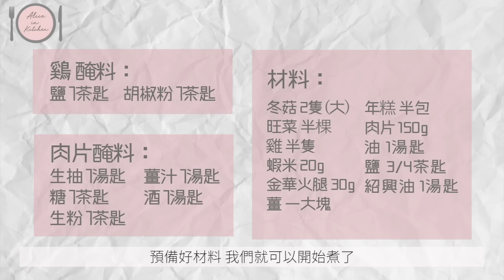賀年食品！上海湯年糕 重拾祖母的回憶｜Alice In Kitchen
上海湯年糕 兩人份

材料：
冬菇 2 隻（大）
旺菜 半棵
雞 半隻
蝦米 30g
金華火腿 100g
薑 一大塊
年糕 半包
肉片 100g

雞 醃料：
鹽 1 茶匙
胡椒粉 1 茶匙

肉片 醃料：
生抽 1 湯匙
糖 1 茶匙
生粉 1 茶匙
薑汁 1 湯匙
酒 1 湯匙

調味料：
油 1 湯匙
鹽 3/4茶匙
紹興油 1 湯匙
豉油（佐食用）
白胡椒粉（佐食用）

預備工夫：
1. 冬菇洗淨，浸過夜至軟身，保留冬菇水
2. 金華火腿浸最少 1 小時，然後切絲備用
3. 蝦米浸 10 分鐘後去腸洗淨備用
4. 雞件、肉片加入醃料醃最少 30 分鐘
5. 旺菜切好浸洗乾淨
6. 年糕切片後放入水中浸泡至少 10 分鐘（可以煮湯後才開始準備）
7. 預備一鍋熱水

做法：
1. 下油，中火熱鍋
2. 鍋熱後收細火，加入薑片爆香，隨後加入金華火腿炒至半熟
3. 加入蝦米、冬菇炒香，然後再加入醃好的雞件炒至半熟、灒酒
4. 沖入熱水，直至剛蓋過雞件，開大火大滾後，再加入冬菇水
5. 盛出浮面的雞油
6. 加入旺菜、煮 3 分鐘
7. 加入肉片、年糕，煮 5 分鐘後即可以食用

Tips:
年糕不要一次全部放入，吃多少就放多少，否則會糊糊的。建議預留一部分湯，重新
開火滾起再加入年糕煮 5 分鐘
因為雞不用汆水，建議選用新鮮雞
可加入數滴豉油和白胡椒粉佐食，風味更佳

This video is directed  by Alice Ha and edited by Siu Tong.